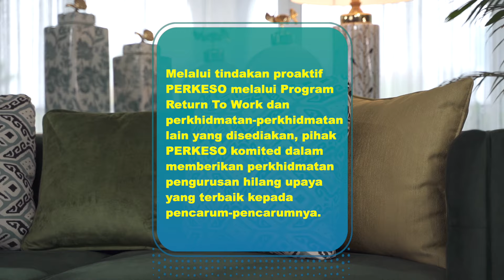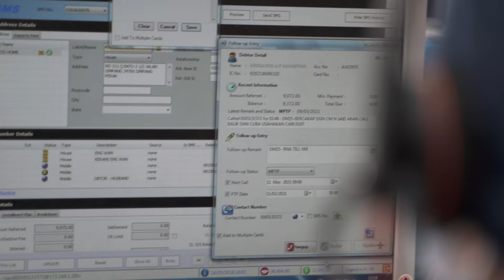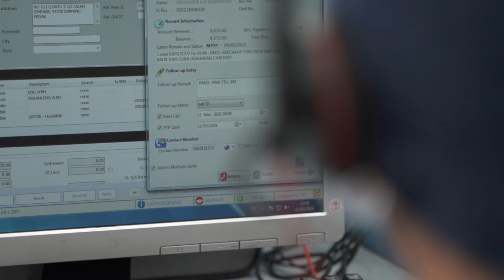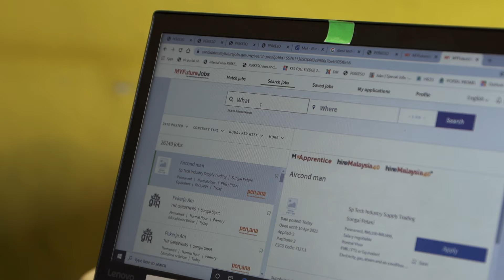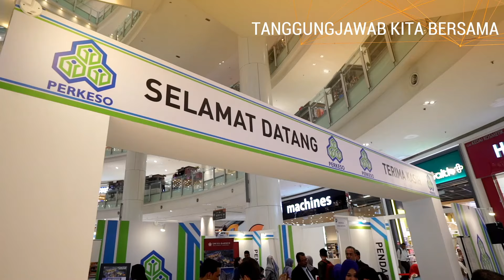EPISOD 13: STIGMA MASYARAKAT DAN MAJIKAN DALAM MENGGAJIKAN PEKERJA YANG HILANG UPAYA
Dalam episod akhir LUAR BIASA, Norman dan Shiha bersama tetamu jemputan akan berdiskusi dan bersoal jawab tentang Stigma Masyarakat dan Majikan Dalam Menggajikan Pekerja yang Hilang Upaya dan bagaimana kita sebagai komuniti terdekat yang dapat membantu golongan pekerja hilang upaya ini.

Sesi perbincangan ini disertai oleh dua tetamu khas, Prof. Dr. Ruzita Binti Mohd Amin, Head of Disability Services Unit , Office of The Deputy Rector IIUM dan Azmi Saat, Penyanyi Caliph Busker.

Peserta terakhir Return To Work PERKESO yang akan berkongsi kisah perjalanan beliau adalah Encik Mohd Hairul Nizam Bin Amaran. Semoga kisah yang dikongsikan dapat membuka mata masyarakat untuk lebih memahami golongan tidak bernasib baik ini.

Saksikan episod seterusnya setiap Jumaat, 9 malam di saluran 105 ASTRO Prima.